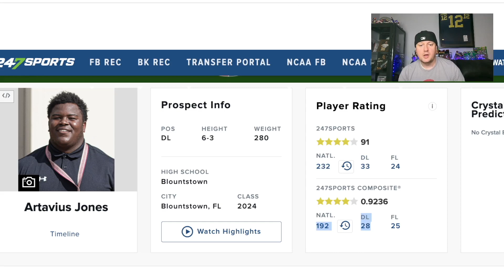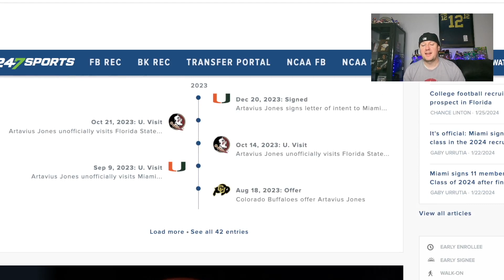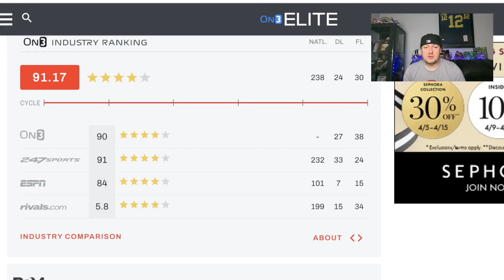Artavius Jones EXPLOSIVE And NASTY | 4⭐️ Miami Hurricanes Defensive Line Recruit - Highlights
Artavius Jones is one of the top defensive line recruits in the 2024 college football recruiting class. He is signed with the Mimia Hurricanes. Jones heavily ranked by 247Sports, ON3, Rivals and ESPN.